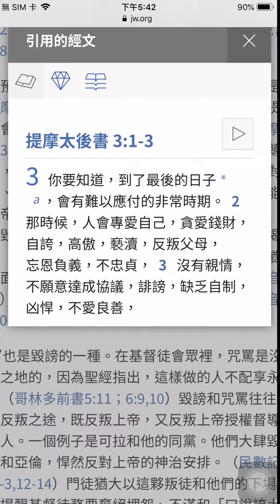最新譚詠麟睡粉 事件調查 / 譚詠麟微博 相片出現神秘女子是 悲傷牛肉麵 的前 女友？ 只是拍照沒有共睡？ 疑似 譚詠麟23歲女粉絲相片曝光流出？是波鞋 或音樂節目 宣傳手法橋段？譚詠麟偷食女fans